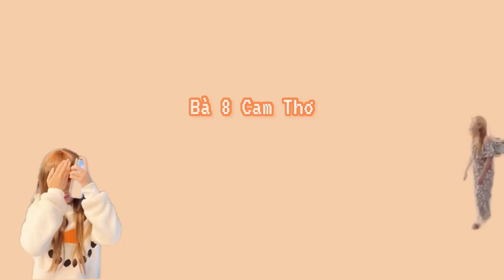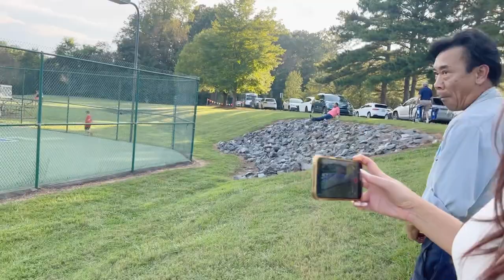P15:Hành Trình Xa Nhà - Ngồi coi cháu gái thi đấu Tennis mà bà 8 liệu miết kkk - Kết quả ra sao?